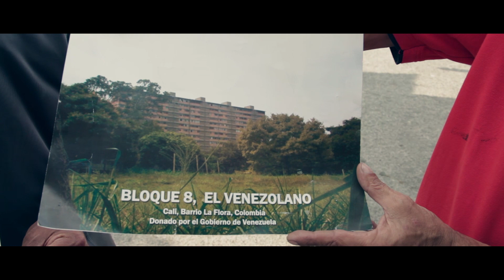HOMENAJE AL BLOQUE 6 - LAWRENCE Y SU ORQUESTA VANGUARDIA